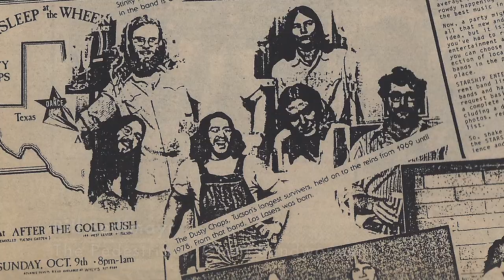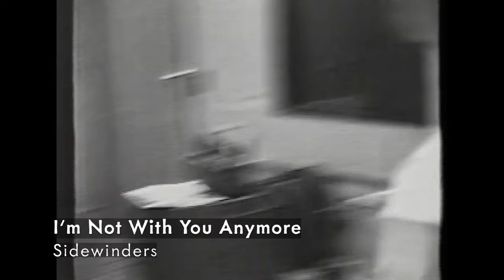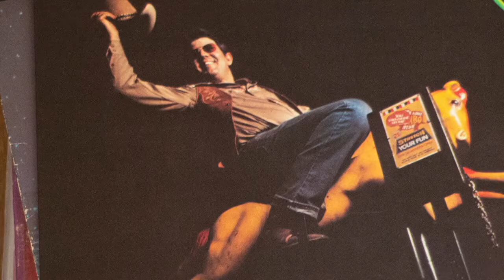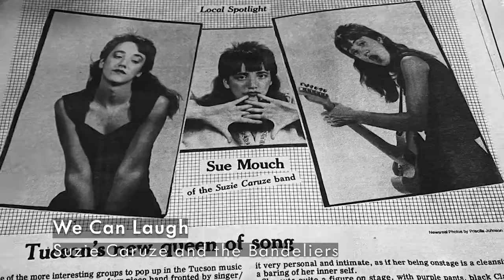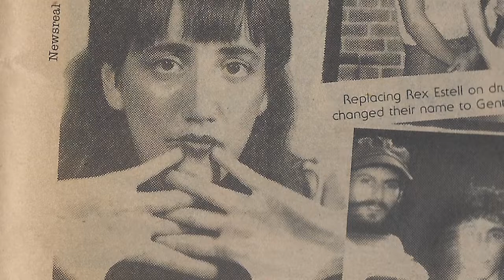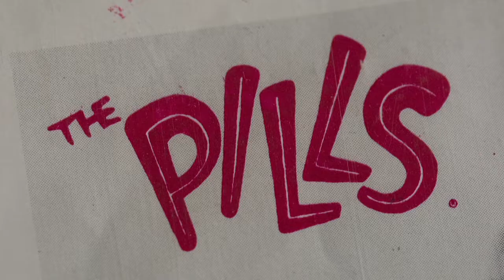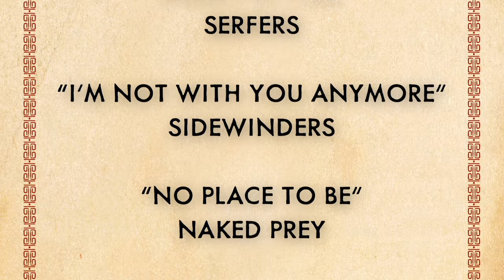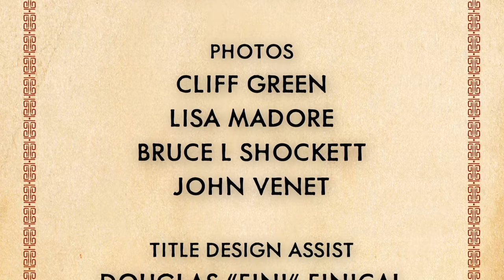THE WHOLE ENCHILADA. SHORT FILM